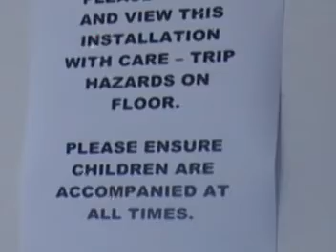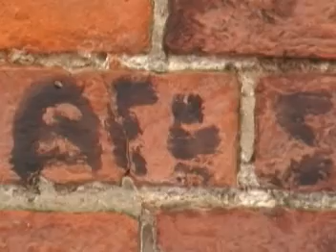A LIST OF THINGS I'D LIKE TO KNOW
A list of incidental everyday actions